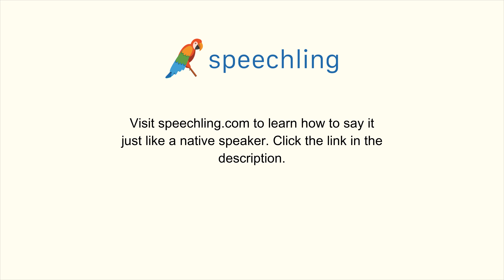How to say "Affect" in Chinese (Simplified)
Male Voice:
影响

Female Voice:
影响

Male Voice Translation:
Affect

Female Voice Translation:
Affect